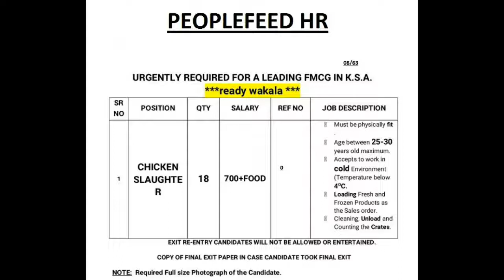Chicken Slaughter Job in Saudi Arabia